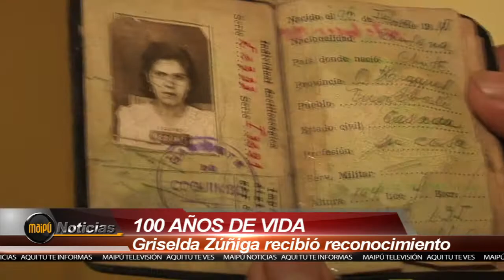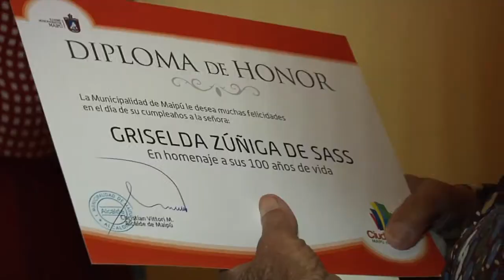100 AÑOS FELICES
Griselda Zúñiga, vecina de Maipú, el 6 de febrero cumplió 100 años y demostró que sus ganas y enegías siguen intactas. El alcalde de Maipú le llevó flores, un diploma, una torta y el cariño de todos los maipucinos.